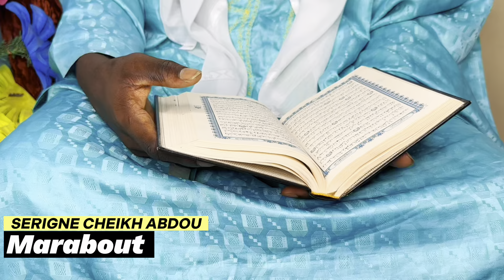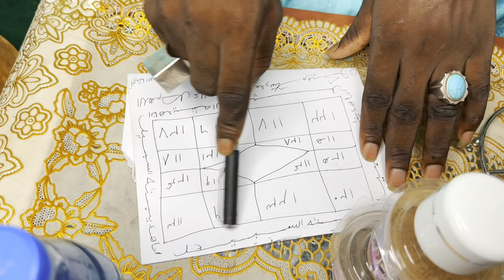😭Oh Mame Ndiaye Savon way😭na Moytou -Nabou leye est libre Les Tribles Révélations Cheikh Abdou..